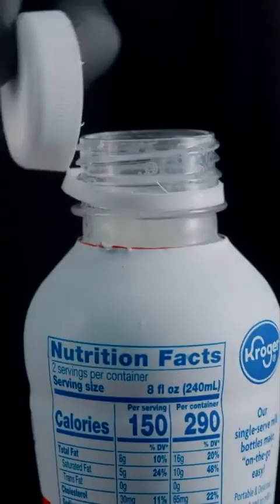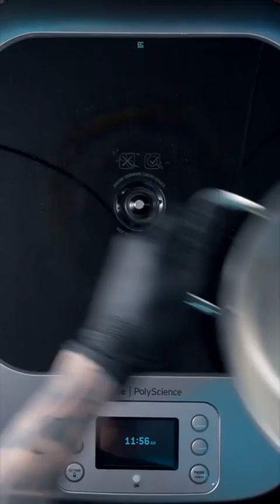Everything about ASMR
Hello Everyone!

Welcome to the world of Andy Vid  channel where you find motivating and funny videos & shorts.